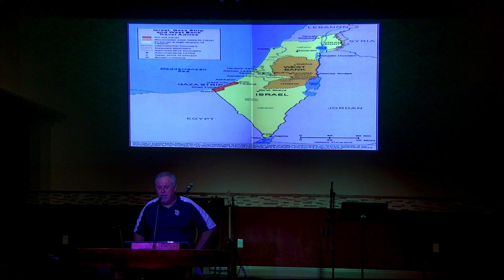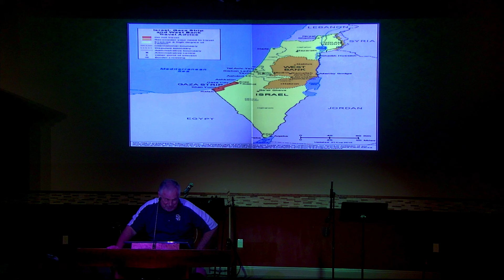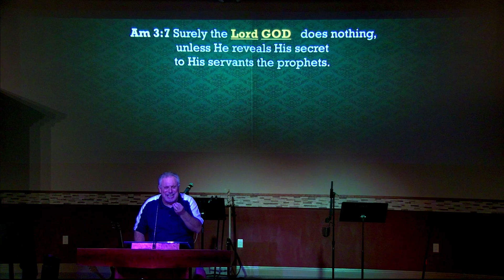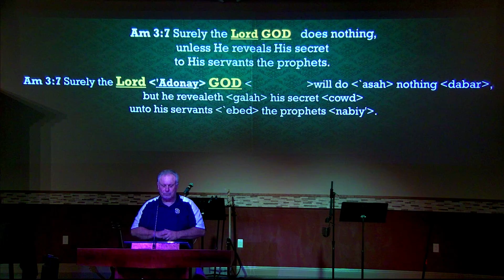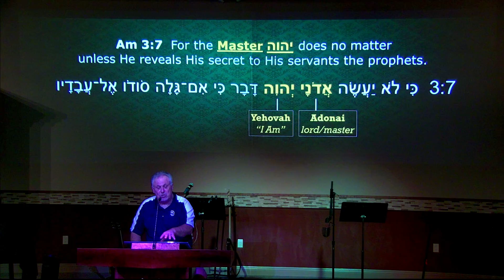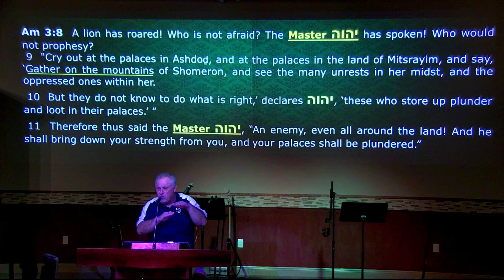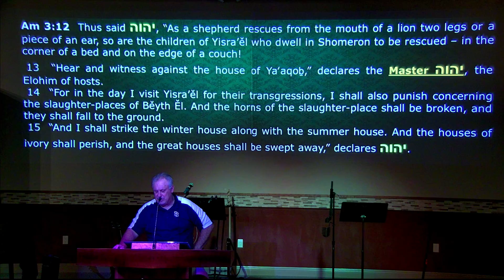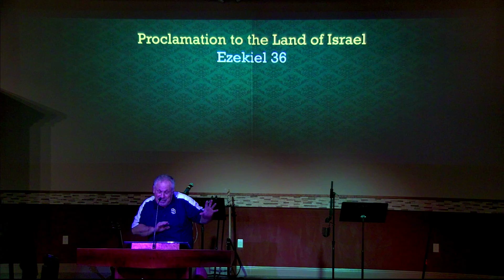Preview of the Coming Attraction Pt. 1 - 8.19.2020